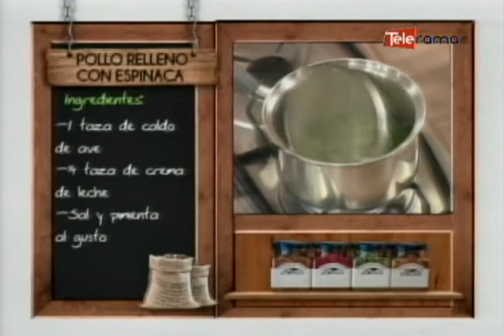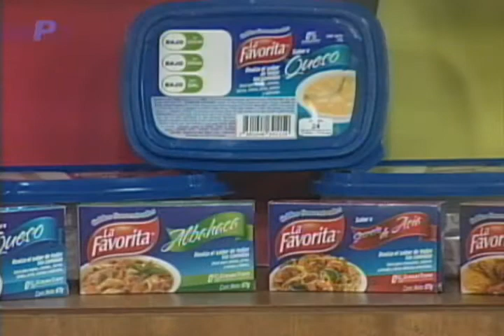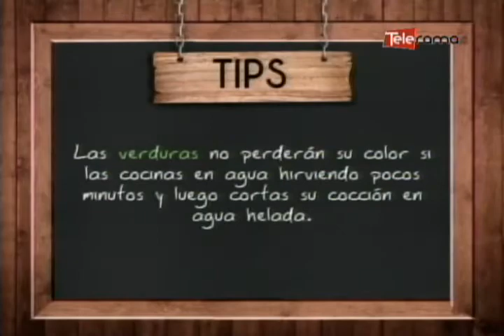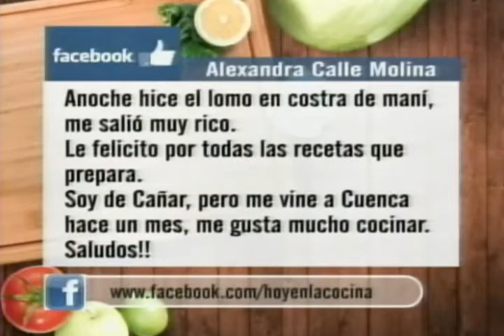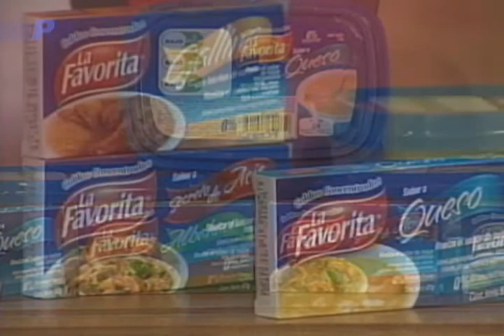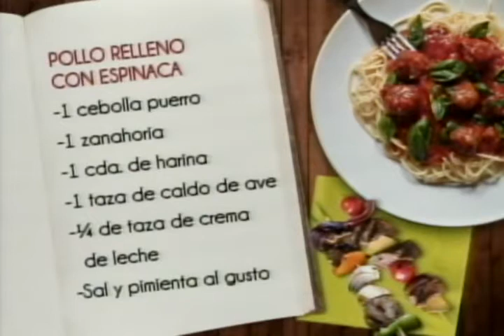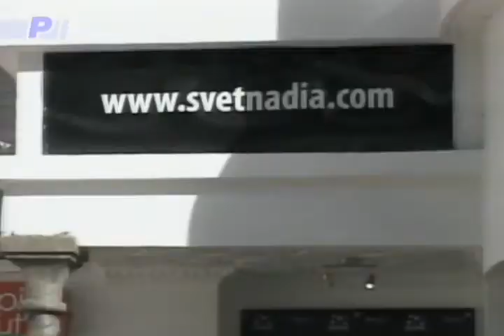Pollo relleno con espinacas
Ingredientes:
2 Pechugas de pollo
1 cucharada de mostaza dijon
Sal y pimienta al gusto
10 hojas de espinaca blanqueadas
Aceite cantidad necesaria
1 rama de tomillo fresco
1 cucharada de mantequilla
1 chorrito de aceite de oliva
1 cebolla puerro
1 zanahoria
1 cucharada de harina
1 taza de caldo de ave
¼ de taza de crema de leche
Para acompañar:
1 taza de arroz blanco cocinado
Cebollín
Extras:
Hilo para bridar
Papel aluminio

Preparación:
PASO 1. 2 Filetear las pechugas de pollo y sazonar con la mostaza, sal y pimienta, disponer las hojas de espinaca blanqueadas sobre las pechugas fileteadas y enrollar, amarrar con un hilo para bridar.
PASO 2. Calentar aceite en una sartén y sellar el pollo, colocar en una lata y colocar sobre el pollo mantequilla, aceite de oliva, tomillo, cebolla puerro y la zanahoria. Tapar con papel aluminio y hornear durante 30 minutos a 180°C.
PASO 3. Cuando el pollo esté listo retirar el hilo y remover de la lata, reservar.
PASO 4. Colocar los residuos de la lata en una sartén y espolvorear harina, cocinar unos minutos y mojar con el caldo, ligar con crema y rectificar la sazón con sal y pimienta.